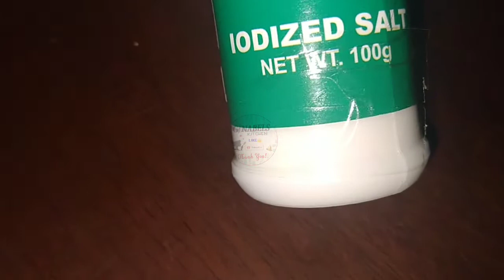Easy to cook Malunggay at Upo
healthy and budget tips Gulay para maging healthy tayo

INGREDIENTS:
upo
malunggay/Moronga
chicken
white onion
Garlic
Chicken cubes
salt
pepper
oil